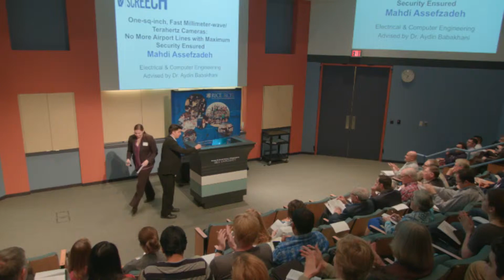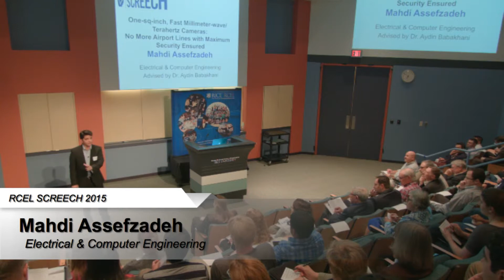Mahdi Assefzadeh - No More Airport Lines with Maximum Security Ensured - Screech 2015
Mahdi's talk about his work developing One-sq-inch, Fast Millimeter-wave/Terahertz Cameras garnered him the award of best of ECE/CAAM/CS. His host department is Electrical and Computer Engineering and he works under Dr. Aydin Babakhani.